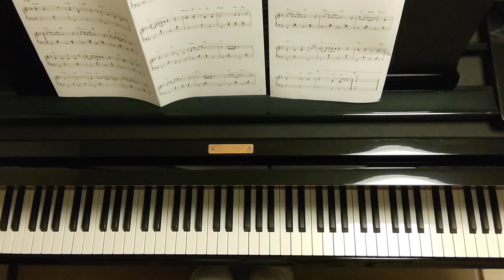時の過ぎゆくままに/映画『カサブランカ』/As Time Goes By/Piano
1942年
アメリカ映画『カサブランカ』

ピアノ・ソロ　中級
ピアノで弾く
イージーリスニング大全集
シンコーミュージックより

いつもお聴き頂きありがとうございます😊
違う楽譜で弾いた動画もあります。よろしければお聴き下さい。